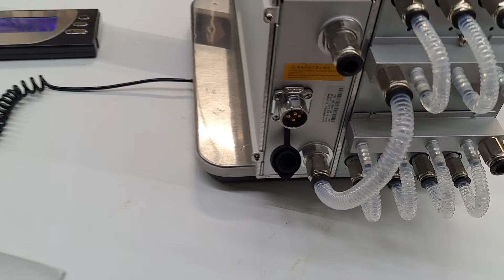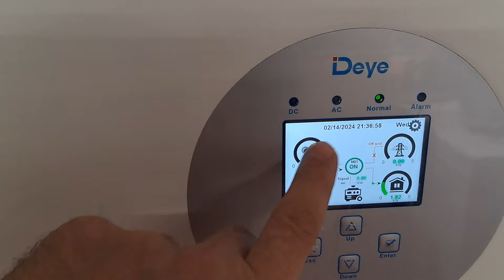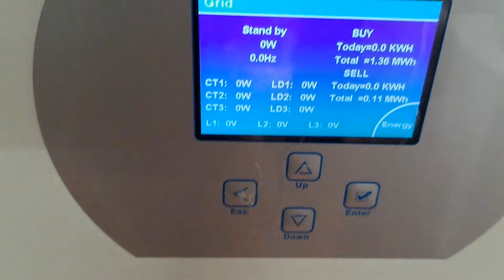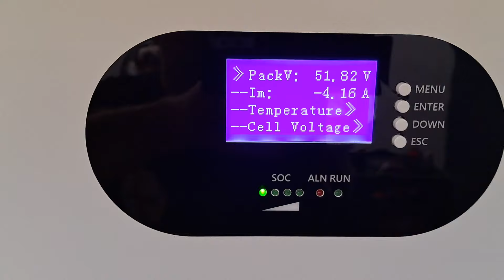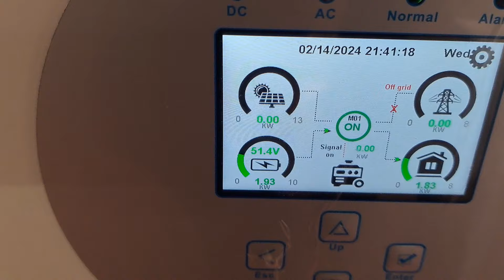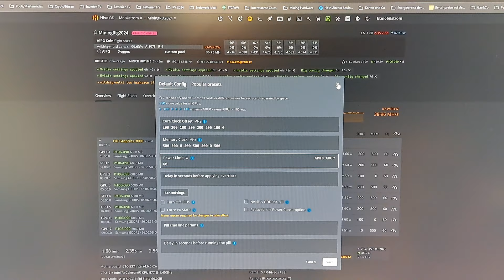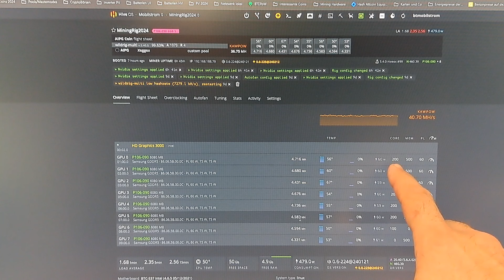💧S19 pro hydro Miner💧 PV Ertrag Analyse plus Bitcoin Markt Einschätzung Teil 1 von 2 & GPU mining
Zeit endlich über den coolsten Minern am Markt zu quatschen und den Bitcoin Markt, plus PV Mining zu analysieren!
Falls du Lust hast einen Miner auf Millionminer.com zu kaufen nimm diesen link um mich bei meiner Arbeit zu unterstützen damit ich weiter coole Mining Hardware zeigen kann 🤞🙌

🔔Top Crypto Börse bis 2000$ ohne Identifizierung (fast alle mining Coins gelistet!)
🔔Du willst Zinsen auf deine Crypto Spareinlagen verdienen (Bin seit 2017 auf dem Portal, alt aber Gut)